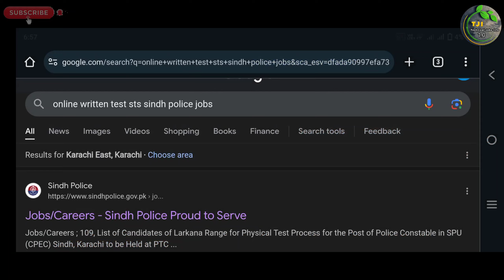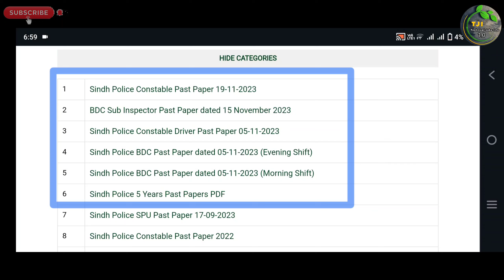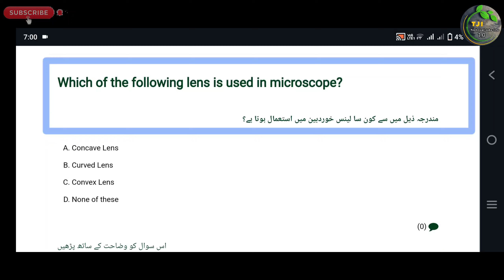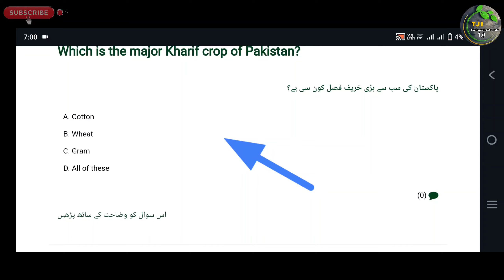Sindh Police Constable Jobs Written Test Paper Prepration Male & Female | Technical Job Info 1.0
السلام علیکم

Private Companies .